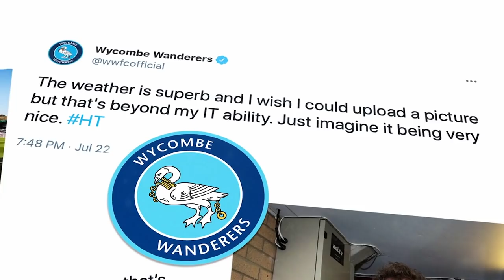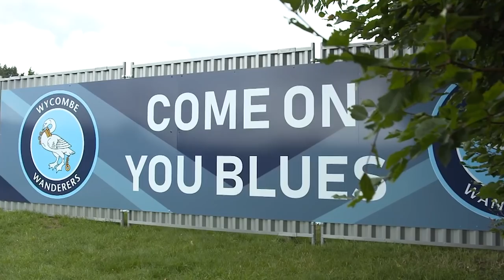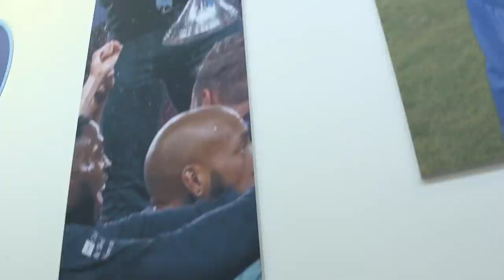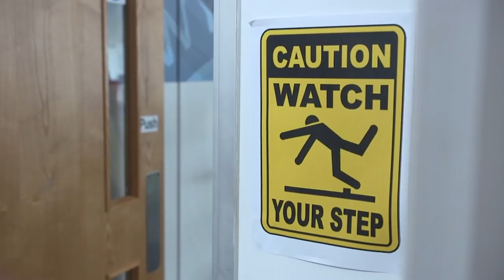Comedian Henning Wehn tours Wycombe & meets Akinfenwa, Ainsworth & Bloomfield | What's it like?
Ahead of the new EFL season, Comedian Henning Wehn heads back to his former employers Wycombe Wanderers to give us a behind-the-scenes tour and to meet the staff, including Adebayo Akinfenwa, Gareth Ainsworth and captain Matt Bloomfield.